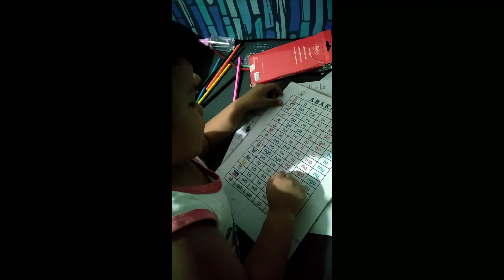Learning ABAKADA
My3yrsoldyeye practiCeReading and writing ..

learningAbakada name and spelling..